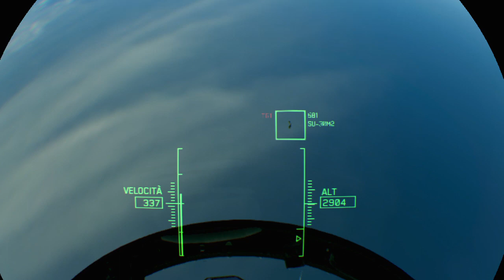ACE COMBAT™ 7: SKIES UNKNOWN vr